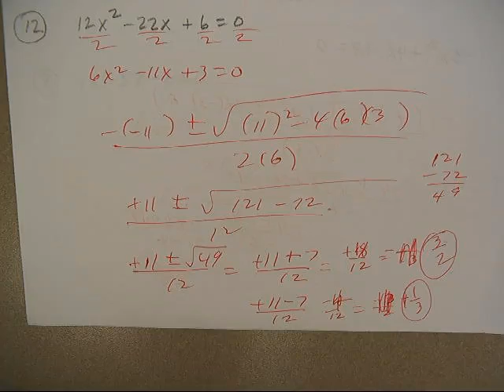PAP CH 4 TEST B KEY #12